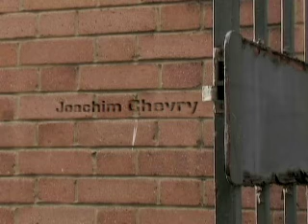Opening to The Job: Blown Away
Needs music